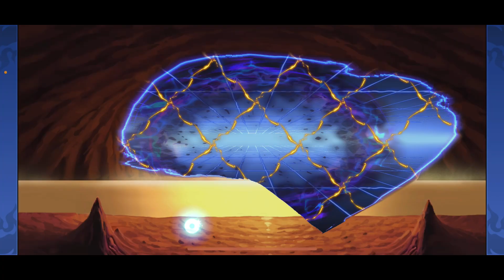「幽遊白書」限時角掃把頭來啦！抽爆柳澤光成？文老爹 Bang！靈丸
文老爹粉絲團網址
Bang！靈丸